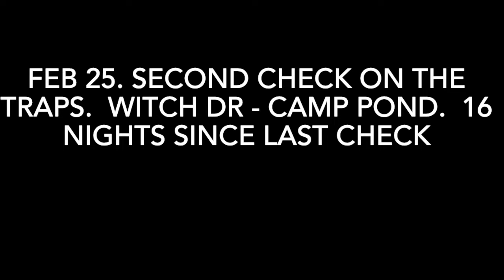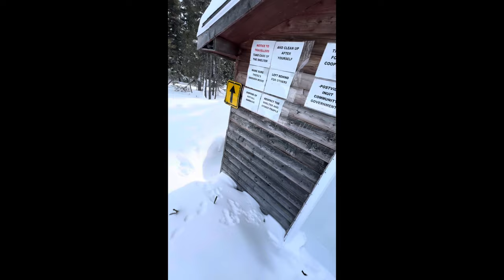Second check on the marten line Feb 25. 2024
Second check on the marten line